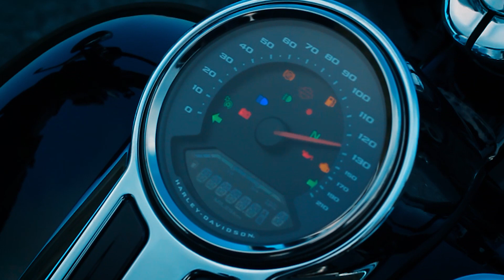Riding HIGH with Harley Davidson's Cinematic B-Roll in Ireland's STUNNING Landscapes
In this Harley Davidson Fatboy video, we take a look at what the future may hold for the Harley Davidson brand.
From unveiling a new motorcycle called the 2022 Fatboy to a breathtaking cinematic B-roll of the bike in action,
this video is sure to get you excited about the future of Harley Davidson.

Not only is the Harley Davidson Fatboy a beautiful bike, but it's also packed with features not found on other motorcycles.
From a custom exhaust system to drone footage of the bike in action, this is one video not to be missed.
So saddle up and prepare for a ride of a lifetime!

My friend got a new bike HARLEY DAVIDSON FAT BOY, and I cannot resist myself to make a video on it.
I Had loads of fun and learning while making this video. Hoping to make such videos more.

Gear Used:
Art Lens
Primary Lens
Secondary Lens

Phone Gimbal